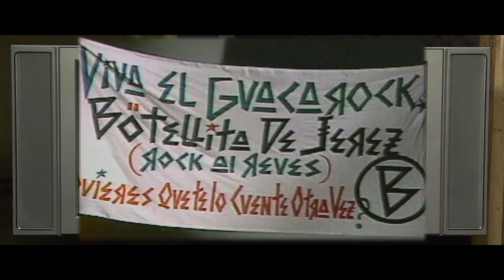Botellita de Jerez y Alejandro Gamboa